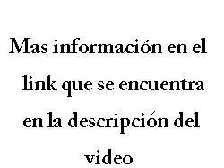excelente chalet en country de isla del tigre exce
excelente chalet en country de isla del tigre excelente chalet en country de isla del tigre sobre el rio carapachay, totalmente equipada construccio n de ladrillo a la vista, revestimiento interior de madera, aislacio n te rmica, techo de tejas y pisos cera micos a 1 hora de la estacio n fluvial de tigre en lancha colectiva jilguero o 20 minutos en lancha privada distribucio n de ambientes bullliving comedor bull2 dormitorios bullplayroom o 3er dormitorio bull2 ban os bullcocina bullbalco n / terraza frente al rio bulldeposito bullgaleri a cubierta equipamiento bullaire acondicionado bullhogar a len a bullcalefaccio n a gas (estufa tiro balanceado) bullgrupo electro geno bulltelevisor y dvd player bullagua caliente (calefo n a gas) bulltele fono bullheladera bullelectrodome sticos (cafetera, tostadora, microondas, etc) bulltotalmente amoblada servicios y anexos bullcasero (vigilancia) bulljardinero bullgran parque 3has bull30has de bosque y laguna bullpileta de natacio n 14x7m bullsolario de travertilit 100m2 bullhorno de barro bullparrilla bullmuelle y amarradero para lanchas bulla 100m de ldquo bonanza delta aventurardquo(restaurante, turismo aventura, canotaje, equitacio n, tirolesa, etc) para ma s fotos verprofile.imageshack.us/user/tarar/ se acepta departamento o vehi culo en parte de pago (diferencia a convenir) facilidades informes sr. luis tel(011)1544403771 maillsuboho excelente chalet en country de isla del tigreus 115.000,00